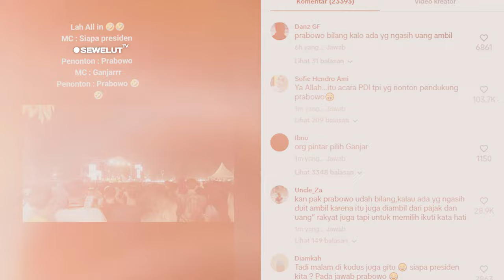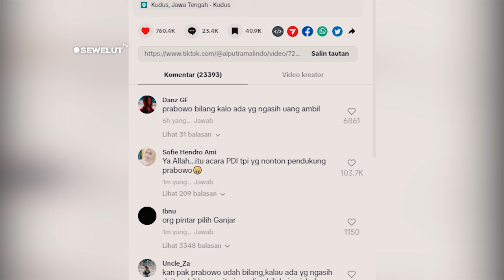PESTA DEMOKRASI DI MULAI ⚡ RELAWAN GANJAR GELAR KAMPANYE MALAH PENDUKUNG PRABOWO YANG RAMAI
Baru-baru ini, viral video ketika sedang acara kampanye penyuksesan capres-cawapres Ganjar Pranowo dan Mahfud MD.
Seperti dilihat dari cuplikan akun TikTok @alputramalindo yang kini sudah mencapai 5,7 juta penonton.
Video tersebut memperlihatkan ketika seorang pembawa acara meneriakkan kepada penonton dan bertanya siapa presiden.
“Siapa presiden kita?,” teriak pembawa acara yang belum diketahui siapa identitasnya.
Bukan Ganjar Pranowo, penonton justru malah menjawab capres lain yaitu Prabowo Subianto.
Video tersebut mengundang banyak komentar dari warganet melalui kolom komentar.
“MCnya pintar langsung sebut Ganjar jadi seakan-akan penonton teriak Pranowo,” kata Surya.
“Tim suksesnya pada syok,” kata Arsyi07.
“Acarane kampanye PDI, tapi muni Prabowo kabeh (dalam bahasa Jawa),” kata farr.
“Keputusan sudah bulat, dimanapun kampanyenya tetap Prabowo,” imbuhnya.